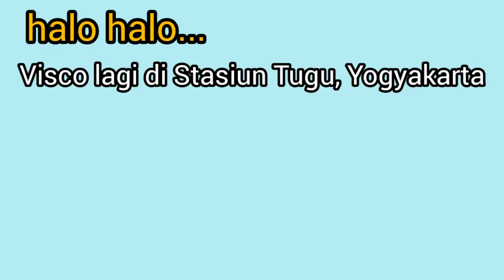Lihat Kereta Api...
hai teman - teman, Visco sedang lihat kereta api di luar Sasiun Tugu, next mama Visco Shoot pas didalam Stasiun Tugu, Yogyakarta ya...

Makanya pantengin terus channel ini.

Terimakasih.